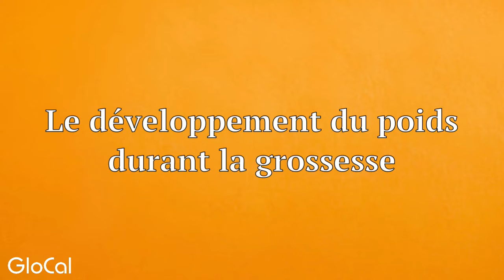Le gain du poids durant la grossesse